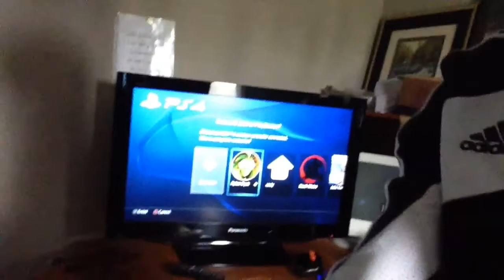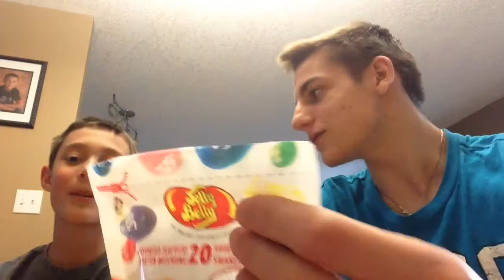Gaming Set Up, Jelly Bean Challenge